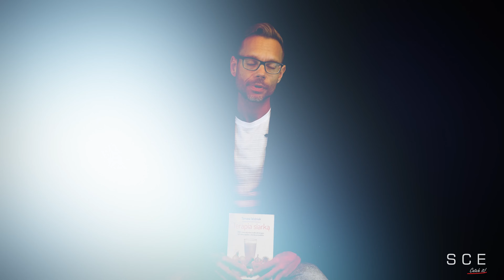Professor odc 29 - Siarka MSM a procesy starzenia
Dlaczego mamy niedobory siarki i MSM?
✅ Gleby ubogie w siarkę i zakwaszone
✅ Warzywa i owoce ze szklarni
✅ Pasteryzowane mleko
✅ Nie jemy produktów bogatych w siarkę a to głównie żółtko jaja, podroby, rosoły na kościach,  warzywa krzyżowe oraz cebulowe
✅ Ograniczamy spożycie białek, szczególnie jak jesteśmy starsi i mamy problemy z trawieniem i wchłanianiem
✅ Bardzo dużo zużywamy siarki na detoks trucizn i ksenobiotyków
✅ Bardzo dużo siarki zużywa się na chelatacje metali ciężkich (kadm, ołów, rtęć, arsen)
✅ Bardzo dużo zużywamy siarki na detoks leków np. paracetamolu
Co dobrego robi siarka/MSM dla naszego organizmu?
✅ Utrzymywanie w dobrej kondycji stawy i tkanki okołostawowe
✅  Utrzymywanie w dobrej kondycji skórę, włosy i paznokcie
✅  Odtruwanie  organizmu i zdrowie wątroby
Co ciekawe silne właściwości przeciwstarzeniowe wykazuje siarkowodór, tauryna oraz glutation. Natomiast MSM redukuje zmarszczki. Co, ile i kiedy stosować dowiecie się  tym odcinku. Zapraszam

SPIS TREŚCI:
0:00 - 1:16 - Wstęp
1:17 - 14:13 - Skąd się biorą deficyty siarki
14:14 - 28:02 - Siarka a choroba zwyrodnieniowa stawów i przeciążenie tkanek okołostawowych
28:03 - 31:05 - Siarkowodór a długowieczność
31:06 - 32:00 - Glutation w długowieczność
32:01 - 35:20 - Tauryna a długowieczność
35:21- 37:42 - TSM a długowieczność  i efekt upiększający
37:43 - 38:17 - Zakończenie